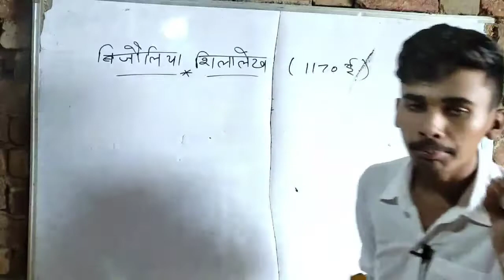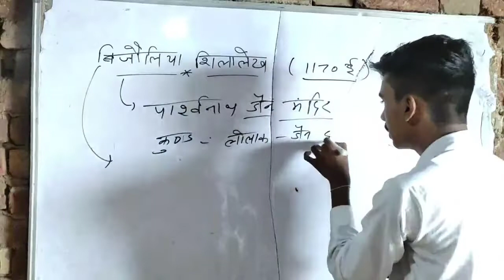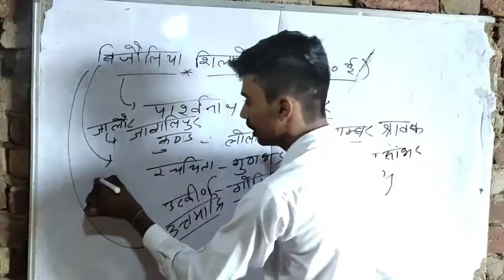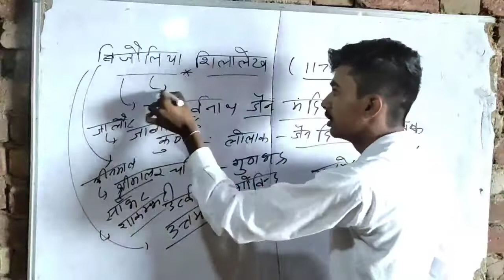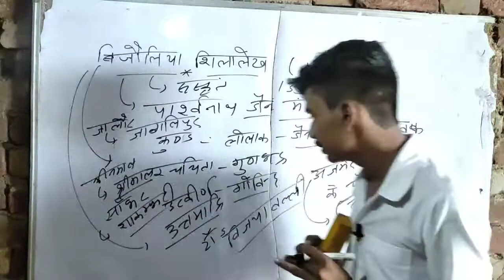बिजौलिया शिलालेख | विस्तृत चर्चा | राजस्थान के प्रमुख शिलालेख | IMPORTANT FOR ALL COMETITIVE EXAM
Title- बिजौलिया शिलालेख |  विस्तृत चर्चा | राजस्थान के प्रमुख शिलालेख | IMPORTANT FOR ALL COMETITIVE EXAM |